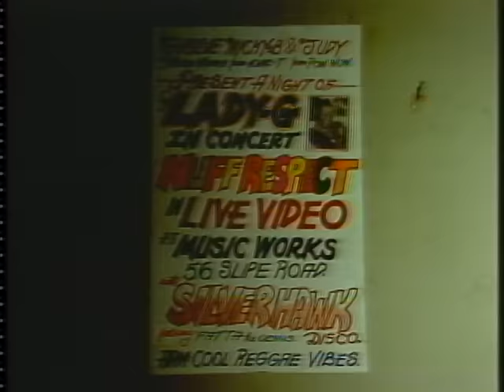Lady G' - Nuff Respect.avi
Lady G' - Nuff Respect